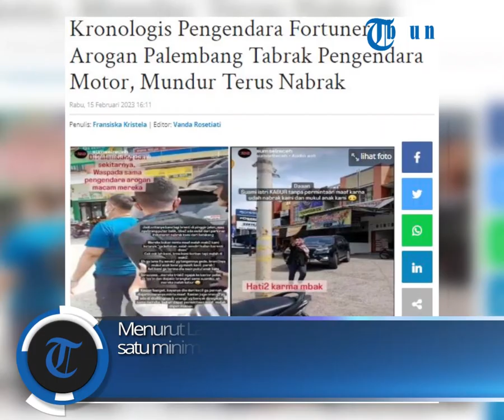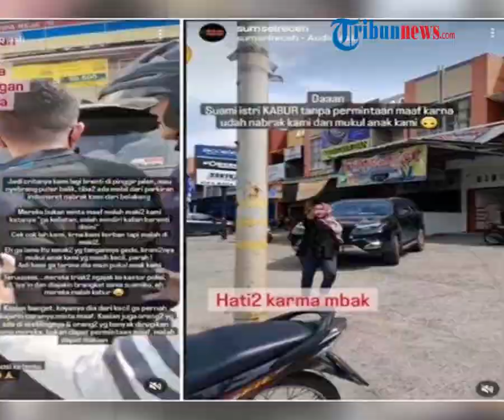Viral Aksi Arogan Pengendara Mobil Fortuner, Saat Mundur Nabrak Pemotor Malah Marahi Si Pemotor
Lasel Tia (30) korban pengendara Fortuner arogan mengungkapkan kronologis kejadian saat dirinya dikonfirmasi Tribun

zdk
video: IG/terang_media